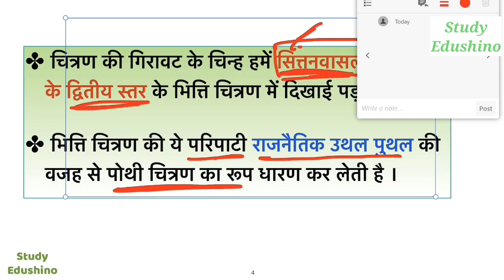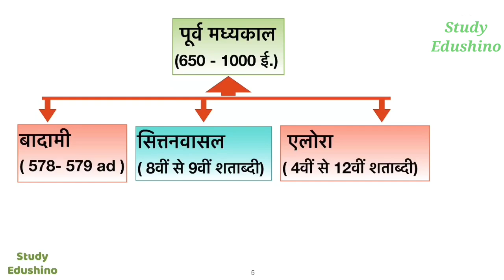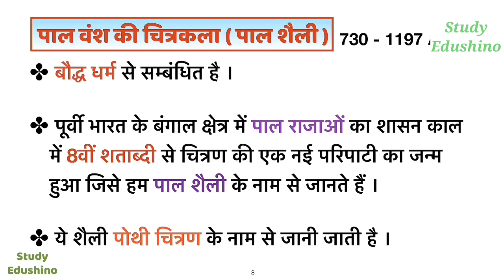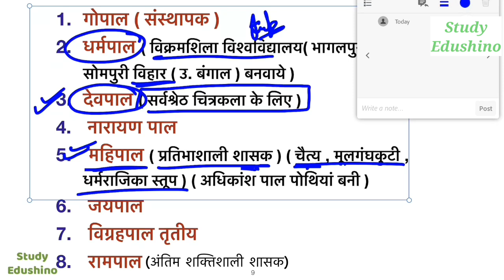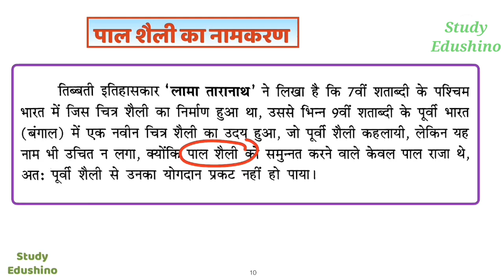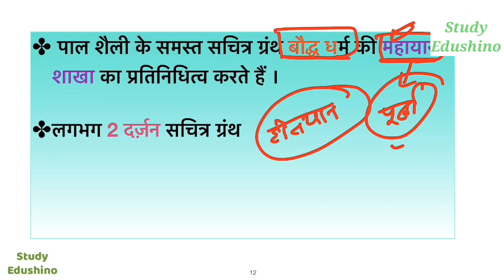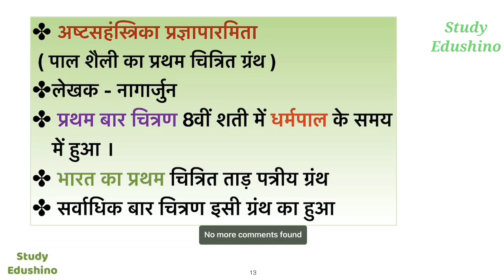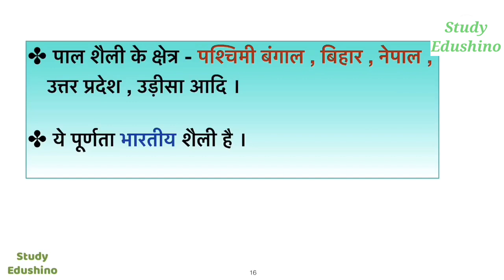Pal shaili part 1,up Lt grade teacher art, up tgt pgt art,kvs art teacher, drawing, by Shahneela mam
Art syllable in detail